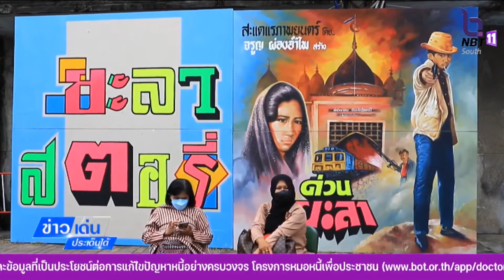ข่าวเด่นประเด็นใต้-วันที่ 27 พ.ค.2565- เปิดงาน Yala Stories ขับเคลื่อนยะลาสู่เมืองแห่งการเรียนรู้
ข่าวเด่นประเด็นใต้-วันที่ 27 พ.ค.2565-เทศบาลนครยะลา. เปิดงาน Yala Storiesขับเคลื่อนยะลาสู่เมืองแห่งการเรียนรู้ต่อยอดสร้างเศรษฐกิจ